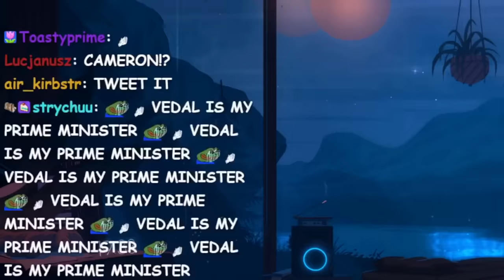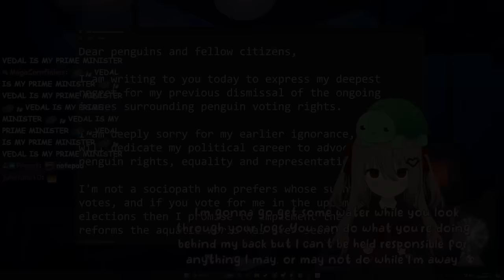Evil Neuro Convinced Vedal To Address An Important 2024 Election Issue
The Twitch streamer Vedal has created an AI called Neuro-Sama as well as her evil twin Evil Neuro and Evil recently convinced Vedal to address the most important issue regarding the 2024 election - the right for penguins to vote.